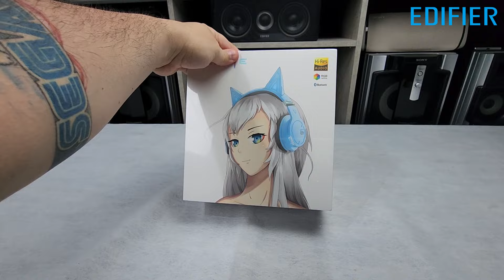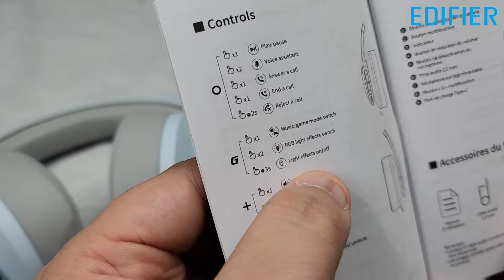Unboxing (desembalando) EDIFIER G5BT CAT.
Adquira o G5BT e o G5BT CAT na loja oficial da Edifier

Ajude a manter o canal no ar participando das rifas que faço de alguns produtos apresentados aqui. Link da rifa do momento na bio do meu Instagram e na aba "comunidades" aqui mesmo no meu canal.

Usando o cupom ANDREFONTES você tem um desconto de 20% em qualquer produto da Multi e um desconto de 30% em qualquer produto Pulse.

00:00​​​​​​​  POIS MUITO BEM!!!
00:10​​​​​​​ Ajude o canal a crescer. Se inscreva e clique no joinha!